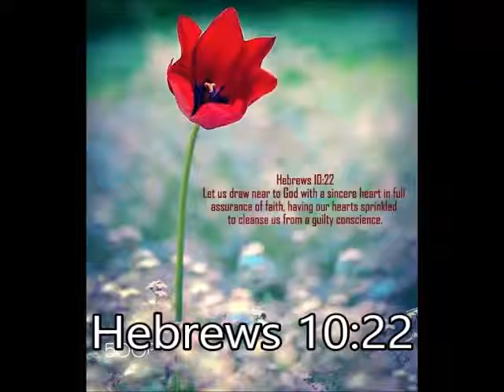Hebrews 10:22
Hebrews 10:22 - let us go right into the presence of God with sincere hearts fully trusting him. For our guilty consciences have been sprinkled with Christ's blood to make us clean, and our bodies have been washed with pure water. nnlt